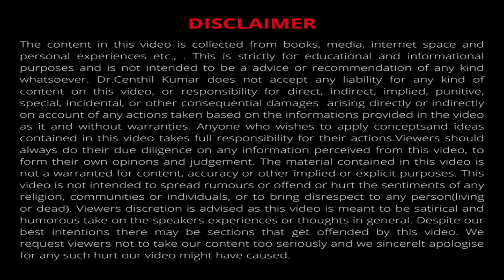தமிழில் | Benefits Of Zumba | Dr Centhil Kumar | Lifestyle Engineer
In this Video, Dr. Centhil Kumar, shares a shimmy and salsa our way into a healthier, more active lifestyle as we explore the fantastic world of Zumba. If you're looking for a fun and effective way to stay fit, you're in for a treat.
What exactly is Zumba? Well, it's a dynamic and high-energy fitness program that combines dance and aerobic movements. It's like a party where you're getting fit while having a blast.
Remember, staying active and having fun can go hand in hand.